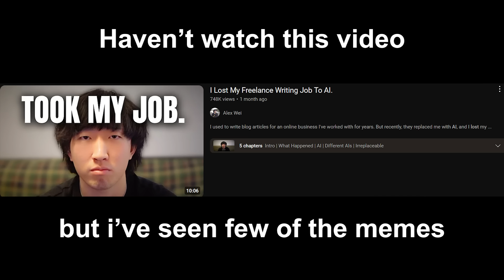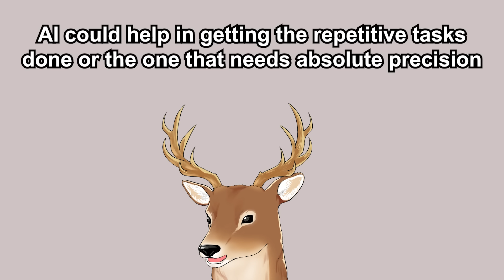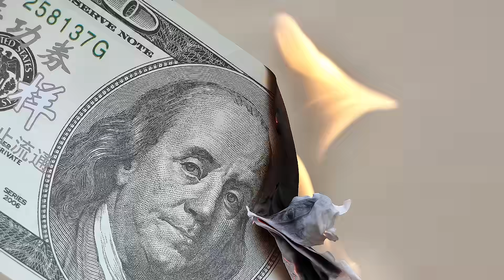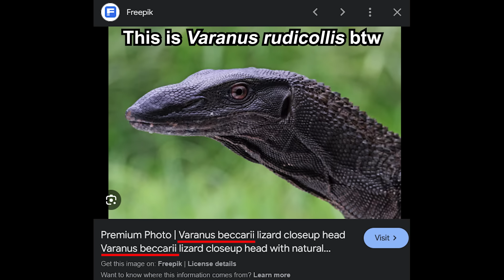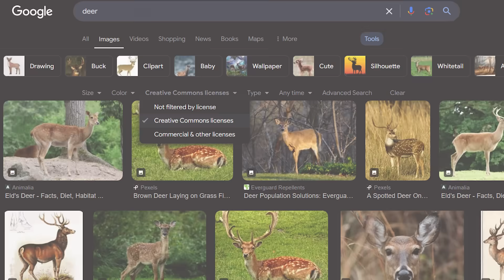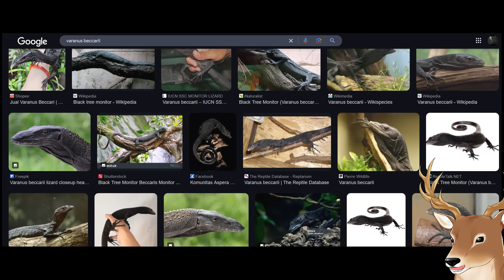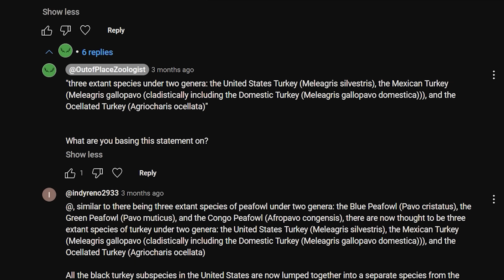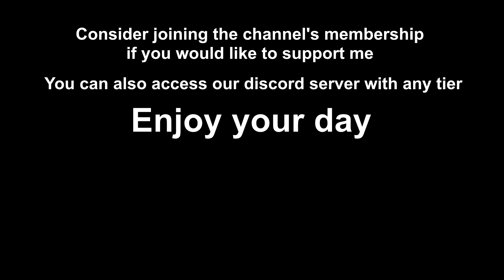Zoology in the AI Era | A Zoologist's Perspective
The rise of AI had been a controversial topic for several years. Some people are positive, while some are strongly against the idea. This is especially true for the creative industries. What about zoology? Are there any impact? Is AI a good thing or a bad thing for zoology? Let’s talk about it.

Zhang, Y. J., Luo, Z., Sun, Y., Liu, J., & Chen, Z. (2023). From beasts to bytes: Revolutionizing zoological research with artificial intelligence. Zoological research, 44(6), 1115–1131.

*Timestamps*
0:00 Opening Thought
1:05 The Benefit
2:49 Chatbots in Academia
5:17 Generative AI
12:20 AI bots Spreading Misinformation
14:18 Summary